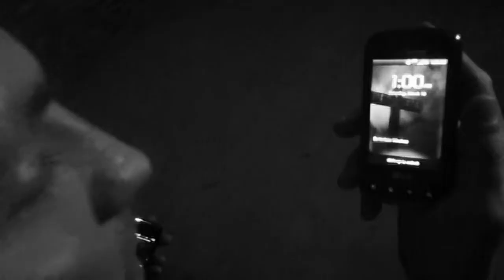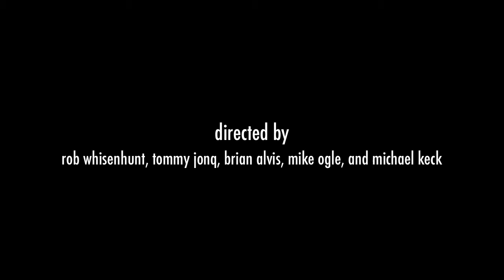"100" rob whisenhunt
"100" by Rob Whisenhunt
from the album Castles I: The Constant

video produced by Rob Whisenhunt
directed by tommy jonq, Rob Whisenhunt, Brian Alvis, Mike Ogle, and Michael Keck
videography and postproduction by TOMMY JONQ chic.a.go